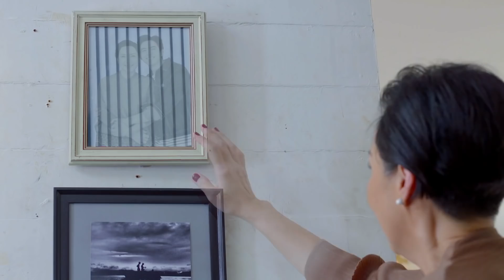Hilight รักแลกภพ EP24 : ถึงวันแต่งแล้ว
เมื่อเขาย้อนเวลากลับไปหาอดีตถึง 100 ปี เรื่องราวรักข้ามภพ ที่กาลเวลานำพาเขาและเธอมาเจอกันจึงเริ่มต้นขึ้น!!

การจับมือกัน ระหว่าง JSL และ ช่องวัน31 กับละครเรื่องใหม่! รักแลกภพ ละครแนวโรแมนติก-คอมเมดี้ กับพล็อตแปลกใหม่น่าสนใจ พร้อมจัดเต็มภาพสวย และฉากยิ่งใหญ่อลังการ กับเรื่องราว รักข้ามภพ ที่กาลเวลานำพาให้เขาและเธอมาเจอกัน กับการเดินทางข้ามเวลาไปกับ ละครรักแลกภพ เมื่อหนุ่ม พีท (ฟิล์ม ธนภัทร) คนดังบนโลกโซเชียลแห่งปี พ.ศ.2563

ที่ต้องย้อนเวลากลับไปหาอดีต สู่สมัยรัชกาลที่ 6 แห่งกรุงรัตนโกสินทร์ ที่อุบัติเหตุ ทำให้เขาต้องเดินทางย้อนกลับไปเมื่อ 100 ปีก่อน นอกจาก หนุ่ม พีท จะต้องหาทางกลับโลกปัจจุบันให้ได้แล้ว เขายังต้องเจอกับเรื่องราวแสนชุลมุนมากมาย พร้อมภารกิจช่วยคุณทวดเลือกคู่ครองให้ถูกคน เพราะหากคุณทวดเลือกสาวผิดคนก็จะส่งผลถึงปัจจุบันหลายอย่าง...

นำแสดงโดย ฟิล์ม - ธนภัทร, วิว - วรรณรท, ใบเฟิร์น - อัญชสา, ณัฏฐ์ เทพหัสดิน ณ อยุธยา ร่วมด้วยนักแสดงคุณภาพอีกคับคั่ง อาทิ  ลิลลี่-ภัณฑิลา, แอริน ยุกตะทัต, เต๋า-สโรชา, บิ๊ก-ศรุต, กิ๊ฟ-วรรธนะ, เดือน ไปรมา, ทนงศักดิ์ ศุภการ, ดิว-ภัทรพล, เต้-ธีธัช, ปั้น-ชิตณรงค์, นินิว-ศุภฤกษ์ ฯลฯ

ติดตามชมได้ละคร รักแลกภพ ทุกวันจันทร์ - พฤหัสบดี เวลา 20:15 น. เริ่มตอนแรก 15 มิ.ย. 63 นี้ ทางช่อง one31

Line : @JSLGlobalMedia

154 ลาดพร้าว ซอย 107 แขวงคลองจั่น เขตบางกะปิ กรุงเทพฯ 10240
154 Ladprao Road (Soi 107) Klongjan, Bangkapi, Bangkok 10240 Thailand